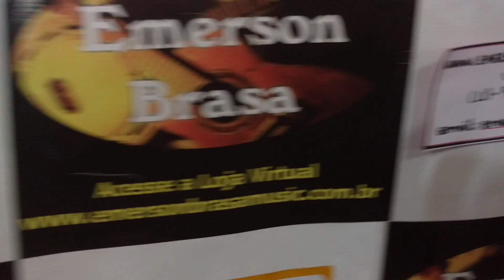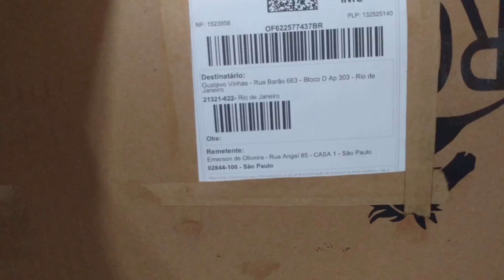Envios Emerson Brasa music pelo Brasil a fora.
Emerson Brasa AULAS ONLINE PELO WHATSAPP E AULAS PRESENCIAIS
venha trabalhar comigo e ganhar uma renda extra.
curso completo para cavaco e banjo mais de 300 video aulas conteudo para quase 2 anos de estudo por apenas 280,00